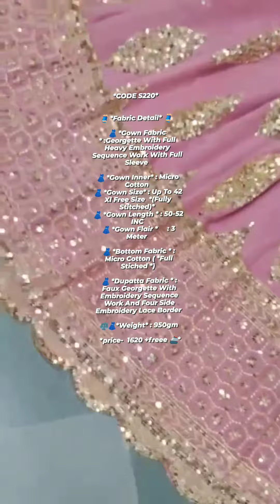28 May 2022